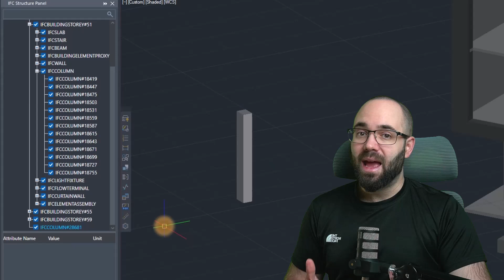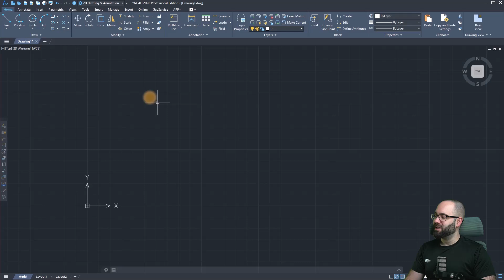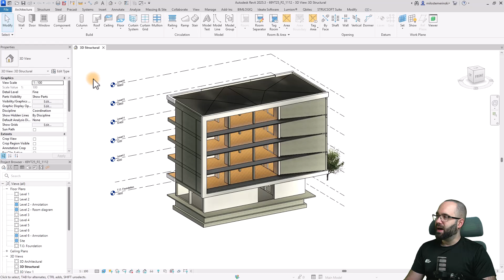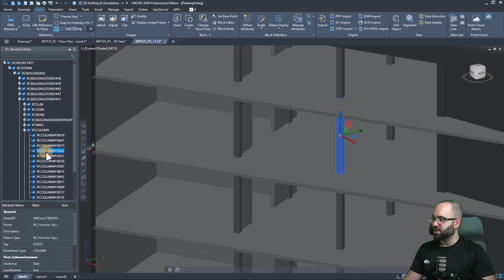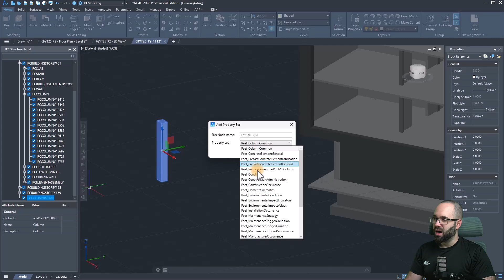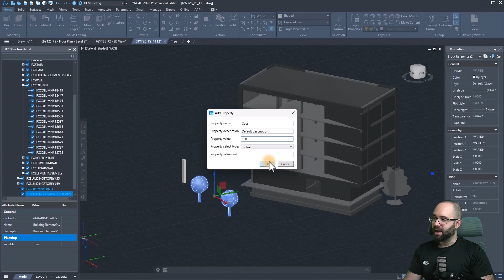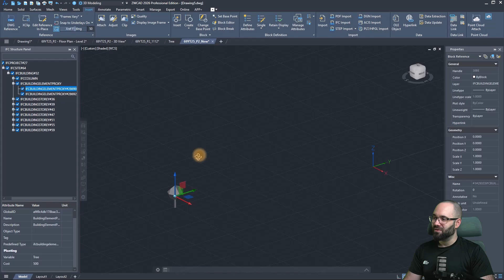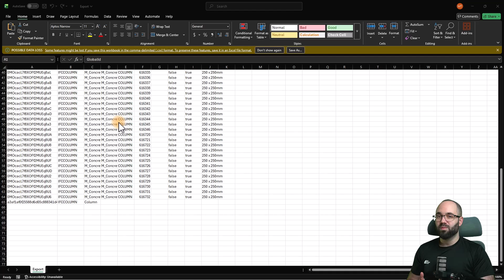IFC and DWG management with ZWCAD Tutorial (Revit to ZWCAD workflow)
In this video, I test ZWCAD as a powerful and affordable CAD solution and show how it can be used as a support tool in a BIM workflow. You’ll see how to export 2D and 3D DWG files from Revit, work with them inside ZWCAD, and then move beyond DWG by importing, editing, and managing IFC files.

Timestamps:
00:00 Intro
01:20 Exporting 3D DWG from Revit
01:51 Exporting 2D floor plan DWG
02:09 Opening DWG files in ZWCAD
02:34 2D annotation & smart dimensions
03:02 Working with 3D DWG files
03:27 Introduction to IFC workflow
03:36 Exporting IFC from Revit
04:25 Importing IFC into ZWCAD
05:32 IFC structure  element search
07:39 Adding property sets to IFC elements
08:13 Adding custom objects to IFC
09:28 Editing IFC properties and parameters
10:08 Exporting modified IFC from ZWCAD
12:46 Managing BIM data outside the model
13:36 Final thoughts

69YT25